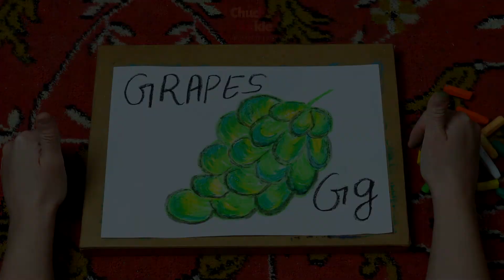How to draw Grapes step by step? Easy Fruit Drawing Tutorials with Oil Pastel Colors Chuckle Tuckle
Hey friends. Let's learn how to draw easy Fruits drawing with pastel colors. This is a very easy grape drawing for kids and beginners. After watching this video you will be able to draw simple, quick grapes fruit with step by step guide.

It is also useful for beginners who intend to use pastel colors.  You will also be able to learn how to use different colors and transitions with pastel coloring.

Hope you will enjoy learning with Chuckle Tuckle and be part of our growing family.

Kids Art with Chuckle Tuckle: Every Wednesday (New video)
Painting with Chuckle Tuckle: Every Monday (New Video)

Easy Apple drawing for kids |How to draw fruits| Step by Step Drawing| Oil Pastel Drawing

About our Channel:
Chuckle Tuckle is a fun way of playing and learning. It is exciting for people of all ages and social backgrounds to keep our inner child awake. Be ready to see the world of amusement from our eyes. We play with toys, make drawings, and color paintings in our unique ways to provide knowledge and explore opportunities to laugh. Our content is equally exciting for people of diverse cultural groups, social backgrounds, and income classes. Let’s play with us and be innovative.